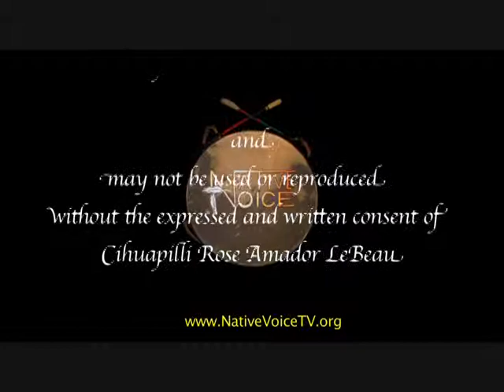NVTV - Lakota Harden (Minnecoujou/Yankton Lakota/Hochunk)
Cihuapilli Rose Amador and Sundust Martinez interviews Lakota Harden (Minnecoujou/Yankton Lakota and HoChunk) on Native Voice TV.

Lakota Harden (Minnecoujou/Yankton Lakota and HoChunk) is an orator, activist, community organizer, workshop facilitator, radio host and poet. She has dedicated her life, as a daughter of seven generations of Lakota leaders, to liberation and justice.

Harden explains that 'Lakota' is not from the 'Sioux' tribe but means 'Allies' as spoken by the Lakota tongue. Harden was born in an 'American Indian Movement' (AIM) family. She speaks about the times of how it was in the 70's in Pine Ridge and speaks about her stories given to her by her elders - 'Pre-Invasion'.

Harden has much to say from her experiences from the past to the present. She is very amazing and tells the audiences what it means to be Native American.